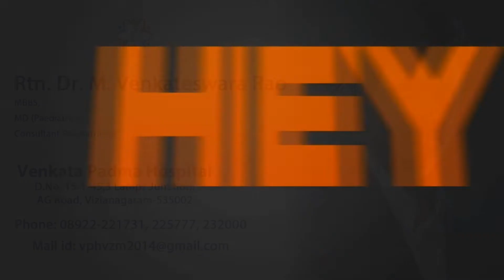About New Born Baby Vomitings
Dr M Venkateshwara Rao, Venkata Padma Hospital in Vizianagaram listed under Hospitals offering services like obstetrics,infertility,general pediatrics, state of art neonatal intensive care, pediatric intensive care, pediatric surgery ,Ortho, ENT, General Surgery, urology, Cardiology and Dental Surgery etc.